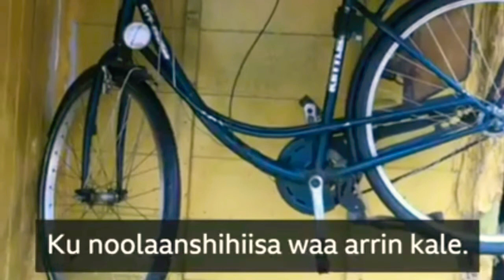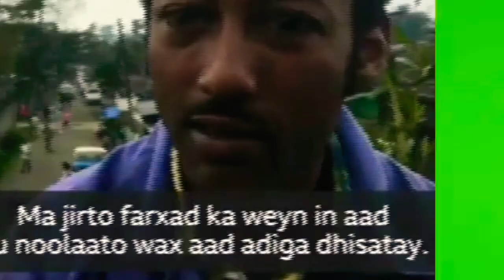Guriga Wareega:-Nin gaarigiisa dushiisa ka samaystay guri 8 qol ka kooban